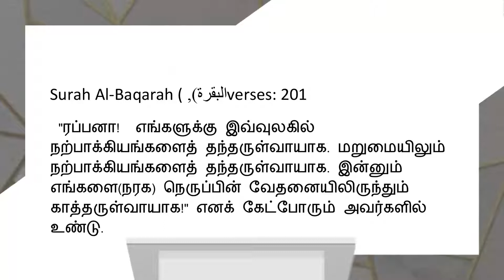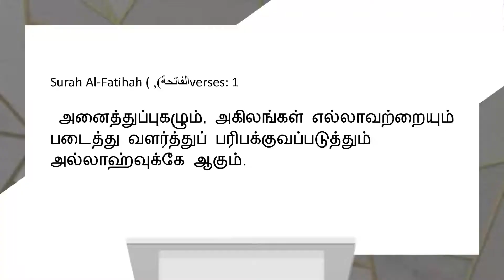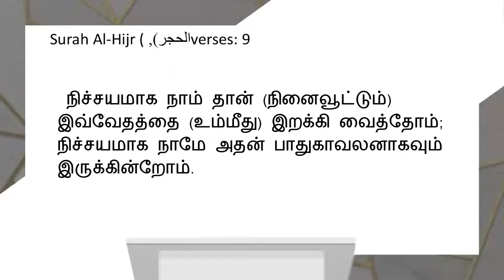தொழுகையைப் பற்றி குர்ஆன் என்ன சொல்கிறது (அறிமுகம்)